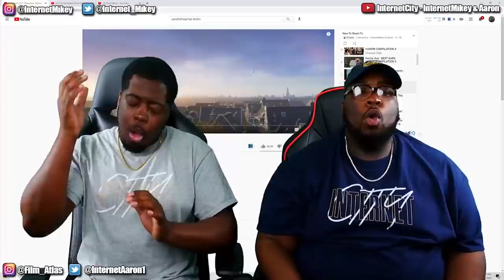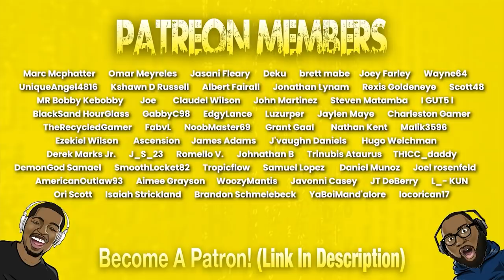Animations that should be FULL MOVIES!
Today we're reacting to a couple of animations that we think should be turned into full length movies. Enjoy these beautiful 3D CGI Animated Shorts called "Agent 327: Operation Barbershop", "Box Assassin", and "Hamsa".